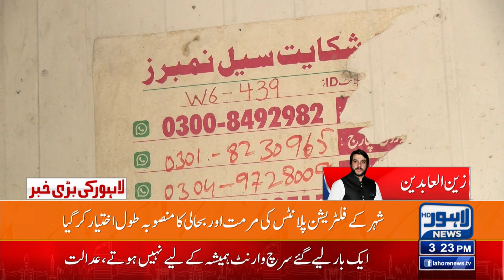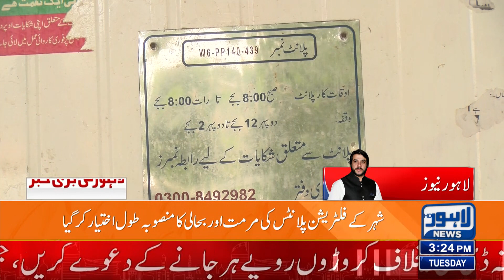Big Negligence Of WASA | Lahore News HD